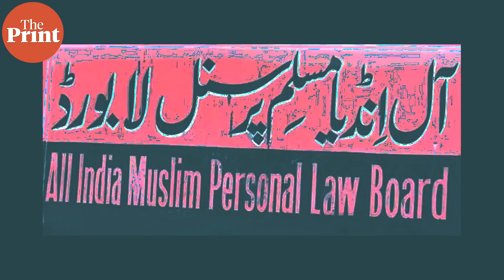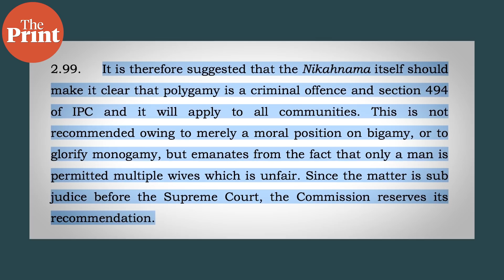Uttarakhand CM vows Uniform Civil Code if BJP retains power in the state. Here's what it means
On the last day of election campaigning in Uttarakhand, Chief Minister Pushkar Singh Dhami announced that the BJP government, if re-elected, will constitute a committee to draft a uniform civil code (UCC). But what does the Constitution say on the UCC and what sort of changes it would bring, if it ever turns into a reality? Apoorva Mandhani explains in this episode of ThePrintKYC.